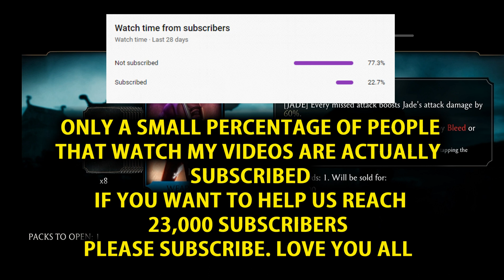MK Mobile. 40 Million Faction Wars Rewards. You Will Not Believe What I Got 😍😍😍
MK Mobile Faction Wars Season Rewards. I Collected 40 Million Faction Wars Points in Survivor Mode and Achieved Grand Master Rank.  You Will Not Believe What I Got. I Got Insane Diamonds From Mortal Kombat Mobile Blood Ruby Pack. What Did You Get From Faction War Rewards?

Chapters:
0:00 An intro to 40 Million Faction Wars Rewards
0:10 Blood Ruby Pack 01
1:18 Blood Ruby Pack 02
2:30 Blood Ruby Pack 03
3:40 Blood Ruby Pack 04
4:39 Blood Ruby Pack 05
5:43 Blood Ruby Pack 06
6:44 Blood Ruby Pack 07
7:42 Blood Ruby Pack 08

MK Mobile. Get Free Diamond MK11 Character. I Found a Bug in a Free Diamond Pack. MK11 Liu kang?

MK Mobile. Get Your Free 1000 Souls Now. I Collected 35,000 MK Mobile Free Souls. Hurry Up!

Best Phoes For Ultimate Gaming Experience
Everything we stand for. phone (1) is Nothing.

The legend has evolved! The ROG Phone 6 Pro is the latest incarnation of world-beating gaming phone.

Iphone 14 Pro Max Oh. So. Pro.

Edit Videos Like Never Before
Apple iMac For Rendering Video

Best Web Hosting Services
Hostinger Offers Easy To Use Fast And Reliable Web Hosting Services.